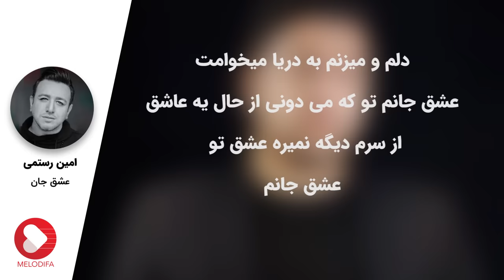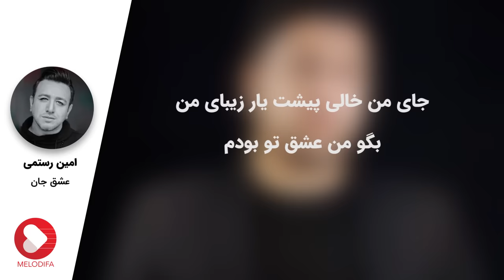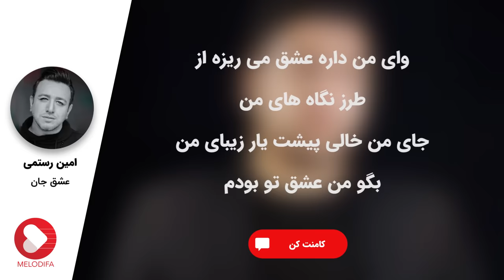Amin Rostami - Eshgh Jan (امین رستمی - عشق جان)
Amin Rostami - Eshgh Jan with lyrics now on melodifa.
امین رستمی - عشق جان رو در کانال ملودیفا همراه با لیریک فارسی ببینید و بشنوید
پیج رسمی اینستاگرام امین رستمی:

متن آهنگ عشق جان امین رستمی:

دلمو میزنم به دریا بی قایق عشق جانم تو چی میدونی از حال یه عاشق
از سرم دیگه نمیره عشق تو عشق جانم میترسم یه روز نبینمت من باز دل نگرونم عشق جان
وای من همه چی معلومه تو حالت چشمای من به همه میگه چیه تو دل رسوای من پر احساسه وجودم
وای من داره عشق میریزه از طرز نگاهای من جای من خالیه پیشت یار زیبای من بگو من عشق تو بودم
خوبه که خوبه حالت منم ایده آلت اسممه تو فالت عشق جانم
دنیامی اونیکه میخوامی عشق جانم عشق جانم هوامی تو همه نفسامی عشق جانم
دلخوشیمی تو حال خوب این روزا عشق جانم نرو از قلبم زود زود زود بیا عشق جانم

امین رستمی متولد ششم شهریور ماه است. او از سال ۷۸ شروع به ساختن و اجرای اولین قطعات خود کرد و به کسب تجربه در زمینه‌ی تولید و هم زمان مهندسی صدا پرداخت. در سال ۱۳۸۷ اولین آلبوم رسمی امین رستمی به نام یاد چشمات، توسط شرکت آوای نکیسا وارد بازار شد. دومین حضور امین رستمی در آلبومهای مجاز با آلبوم گروهی هشت بود که بصورت گروهی و با حضور دیگر خوانندگانی چون رضا صادقی، محسن چاوشی، حامی و غیره روانه ی بازار شد.